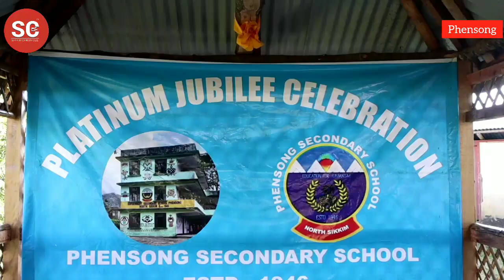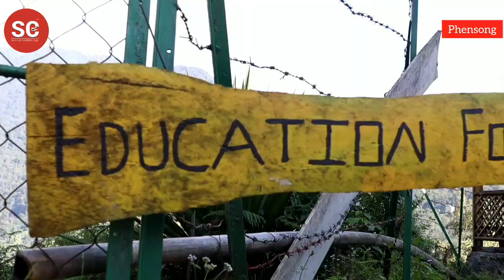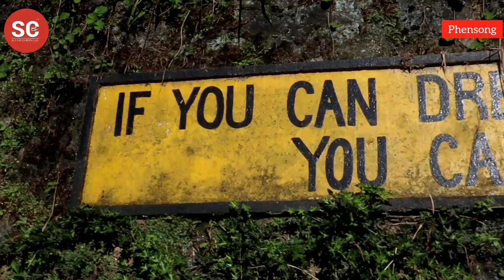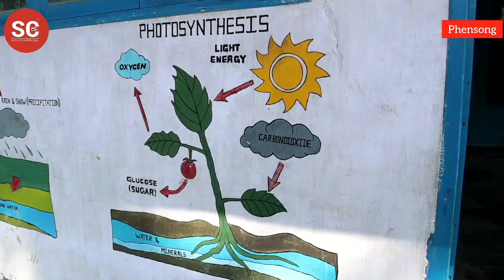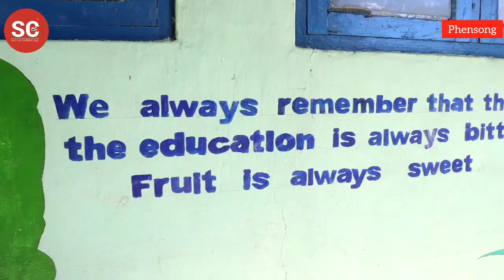Government Secondary School Phensong, all set to organize Platinum Jubilee from October 18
Government Secondary School Phensong, North Sikkim, Established in the year 1946, all set to organize Platinum Jubilee Celebration from October 18.
Under the Platinum Jubilee Celebration, the school is set to organize Open Marathon on October 20th along with various other activities starting from tomorrow.